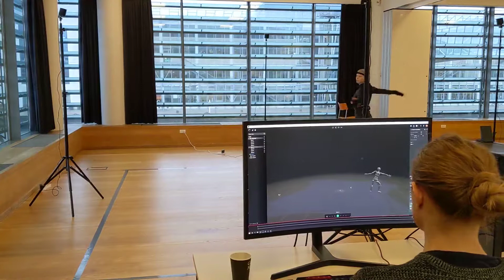TEDx Frederiksberg X Amunet Studios